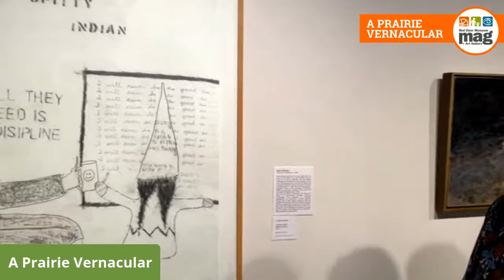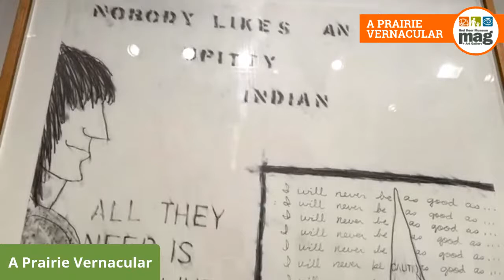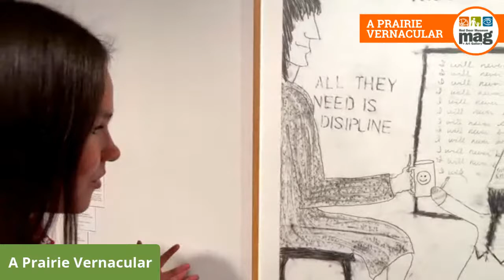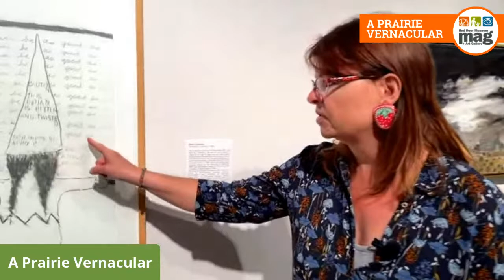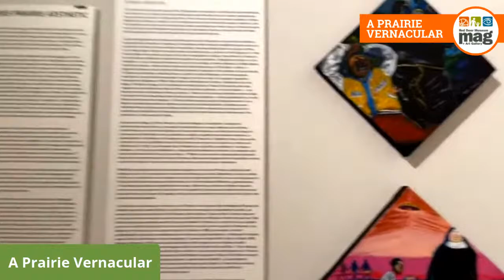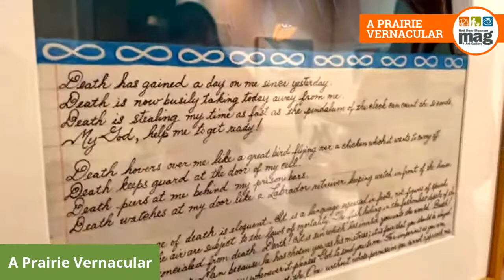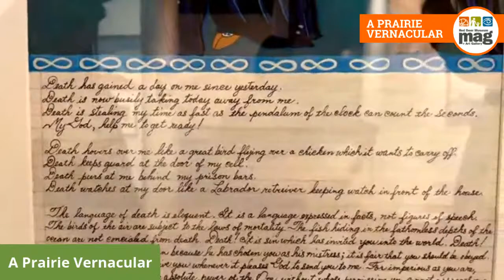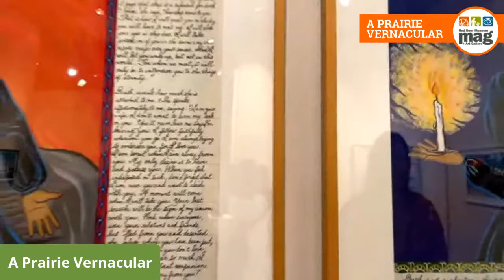A Prairie Vernacular: Indigenous Prairie Aesthetics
*trigger warning* Discussions around artwork representing Indian Industrial Schools

Join MAG Education Coordinator Lynn LeCorre and co-host Marrisa Mitsuing for a mini tour of the current exhibition, A Prairie Vernacular: Folk & Contemporary Art Narratives of Life On the Canadian Prairies.

We will do a virtual ‘walk and talk’ through the exhibit and discuss specific artists whose artworks fits the Indigenous Prairie Aesthetic both past and present.  The Indigenous work in this exhibit focuses on the prairie landscape and their traditional and spiritual kinship with the land.